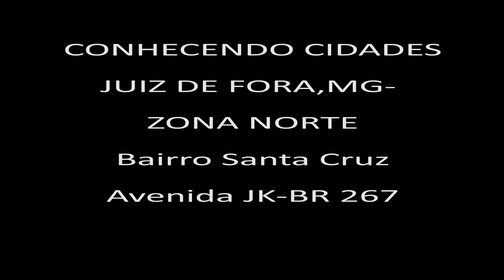CONHECENDO CIDADES-JUIZ DE FORA,MG- Zona Norte 4ª Parte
VÍDEO EM 4K, MOSTRANDO A CIDADE DE JUIZ DE FORA, E BAIRROS DA ZONA NORTE, COMO NOVA ERA, BARBOSA LAGE, BENFICA, NOVA BENFICA, SANTA CRUZ, BAIRRO ARAÚJO.
CLICA NO GOSTEI, CLICA NO SININHO E ATIVE AS NOTIFICAÇÕES